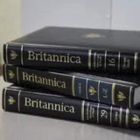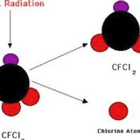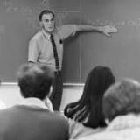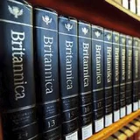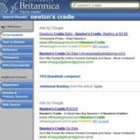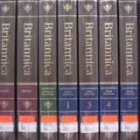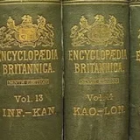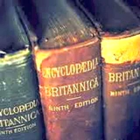Remembering Encyclopedia Britannica. In memoriam Sherwood Rowland.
Knowledge

For 244 years, Encyclopedia Britannica has been the ne plus ultra of reference materials. Now the print version has succumbed to the digital age and we lament its passing. Sherwood Rowland was a Nobel Prize winning chemist who discovered that CFCs a prime component of aerosols and coolants would disintegrate and erode the ozone layer protecting the earth. His work was groundbreaking in the link between man-made chemistry and the environment.

Frank Sherwood Rowland (June 28, 1927 -- March 10, 2012) was an American Nobel laureate and a professor of chemistry at the University of California, Irvine. His research was on atmospheric chemistry and chemical kinetics. His best-known work was the discovery that chlorofluorocarbons contribute to ozone depletion.[1][2]
Born in Delaware, Ohio, Frank Rowland received a majority of his education in public schools and, due to accelerated promotion was able to graduate high school several weeks before his 16th birthday.[3] In the summers during his high school career, Frank was entrusted to run the local weather service station. This was Rowland's first exposure to systematic experimentation and data collection. After entering Ohio Wesleyan University, Rowland was able to graduate shortly before his 18th birthday and enlisted within the Navy due to people of his age being drafted. Rowland was discharged after 14 months as a non commissioned officer. After entering the University of Chicago, Rowland was assigned Willard F. Libby as a mentor and began to study radiochemistry. Rowland's thesis was about the chemical state of cyclotron-produced radioactive bromine atoms. Rowland received his B.A. from Ohio Wesleyan University in 1948. He then earned his M.S. in 1951 and his Ph.D. in 1952, both from the University of Chicago. He held academic posts at Princeton University (1952--56) and at the University of Kansas (1956--64) before becoming a professor of chemistry at the University of California, Irvine, in 1964. At Irvine in the early 1970s he began working with Mario J. Molina. Rowland was elected to the National Academy of Sciences in 1978 and served as a president of American Association for the Advancement of Science (AAAS) in 1993. His best-known work was the discovery that chlorofluorocarbons contribute to ozone depletion. Rowland theorized that man made organic compound gases combine with solar radiation and decompose in the stratosphere, releasing atoms of chlorine and chlorine monoxide that are individually able to destroy large numbers of ozone molecules. It was obvious that Frank had a good idea of what was occurring at higher altitudes when he stated "...I knew that such a molecule could not remain inert in the atmosphere forever, if only because solar photochemistry at high altitudes would break it down."[4] Rowland's research, first published in Nature magazine in 1974, initiated a scientific investigation of the problem. The National Academy of Sciences concurred with the findings in 1976 and in 1978 CFC-based aerosols were banned in the United States.
Rowland performed many measurements of the atmosphere. One experiment included collecting air samples at various cities and locations around the globe to determine CCl3F North-South mixing. By measuring the concentrations at different latitudes, Rowland was able to see that CCl3F was mixing between hemispheres quite rapidly. The same measurement was repeated 8 years later and the results showed a steady increase in CCl3F concentrations. Rowland's work also showed how the density of the ozone layer varied by season increasing in November and decreasing until April where it levels out for the summer only to increase in November. Data gained throughout successive years showed that although the pattern was consistent, the overall ozone levels were dropping. With this data, the Montreal Protocol was passed and CFC emissions were regulated within Canada, the United States, Sweden, Norway, and all other major industrial countries.[5]